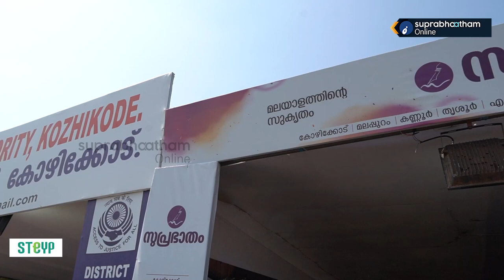റോബോട്ടുമായി മത്സരത്തിനില്ല്ലെന്ന് രാഘവൻ എംപി | ഒടുവിൽ സംഭവിച്ചത് Suprabhaatham online | news